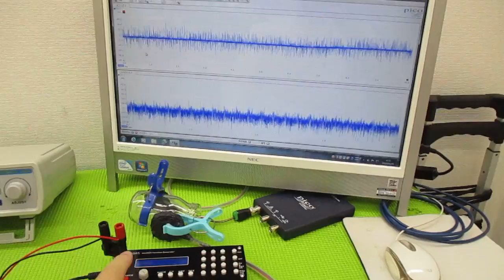メガヘルツの超音波発振制御技術 ultrasonic-labo